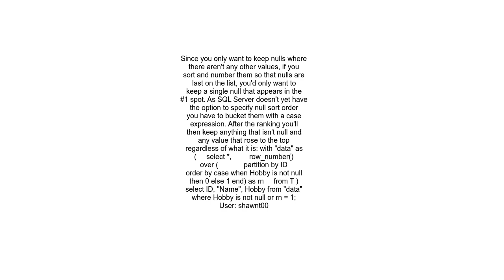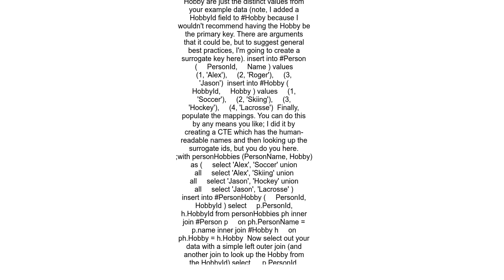Query to return at the least 1 record per ID